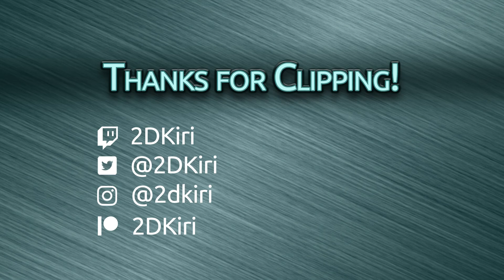Dark Kiri plays Darkwood | Clip Compilation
Dressed up as Dark Kiri, I ventured into my personal nightmare and played Darkwood on Halloween. I lost track of how many times I got startled. Here are the best moments.

EPIC ❄ Creator Tag: 2DKIRI